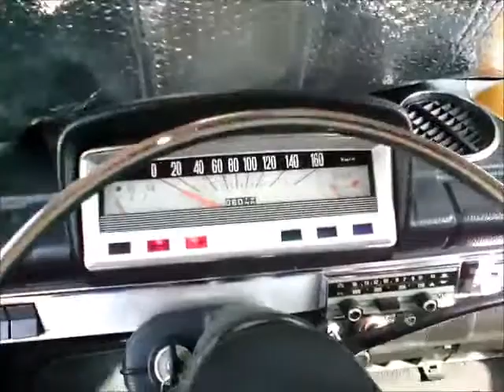КАК Я ПОЕХАЛ НА РЭТРОТВЕРЬ 2018